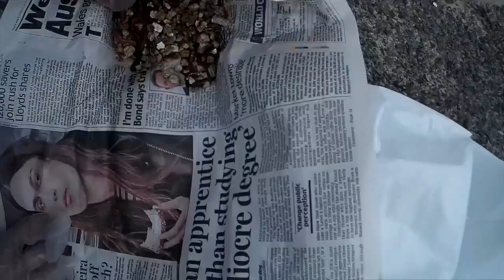2016 06 03 Fishing with the Karaeokis.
Fishing with the Karaeokis.